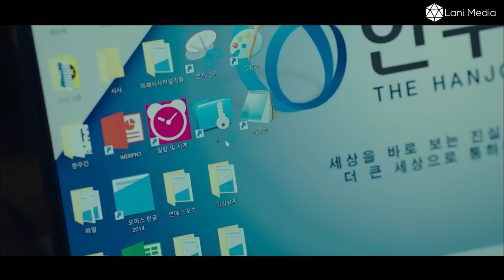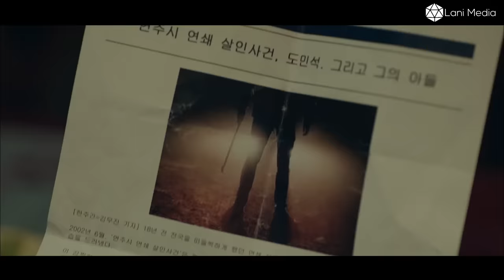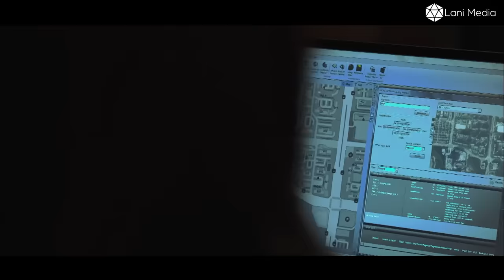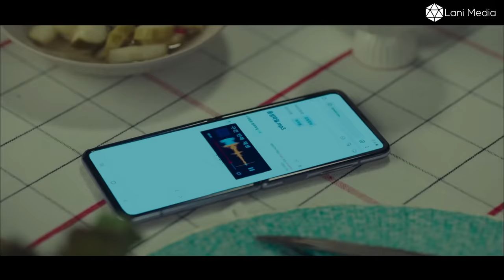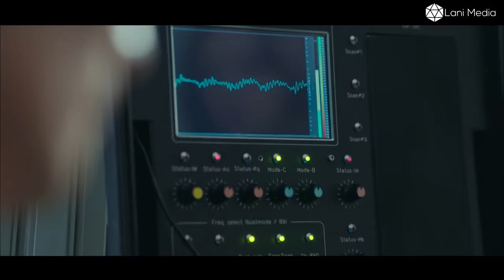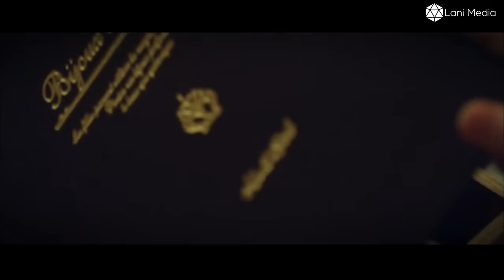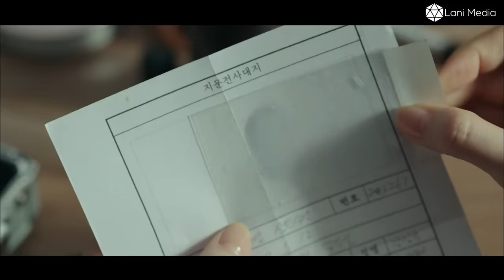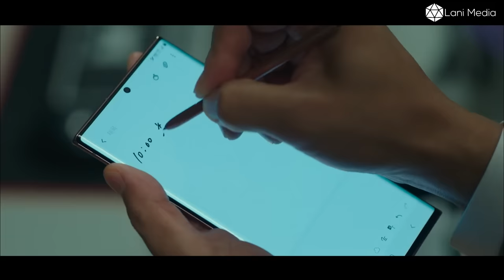[Review Phim] Để Bảo Vệ Gia Đình Kẻ Sát Nhân Hóa Thiên Thần | Review Phim Hàn Hot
Bộ phim xoay quanh cuộc hôn nhân tưởng chừng hạnh phúc giữa người đàn ông bí ẩn có quá khứ đen tối Baek Hee Sung và người vợ Cha Ji Won, Mọi chuyện bắt đầu trở nên thú vị khi người vợ dần nhận ra chồng mình không phải là người đàn ông ngọt ngào như cô vẫn tưởng, chuyện gì sẽ sảy ra với vợ chồng họ, liệu tình cảm gia đình của họ có được bền vững nữa không.